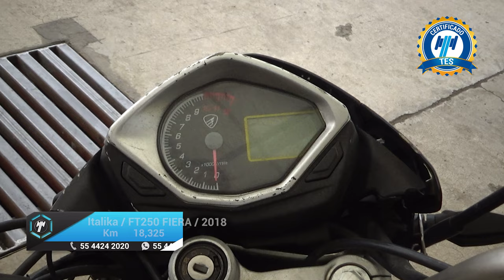Italika / FT250 FIERA / 2018 - 20636